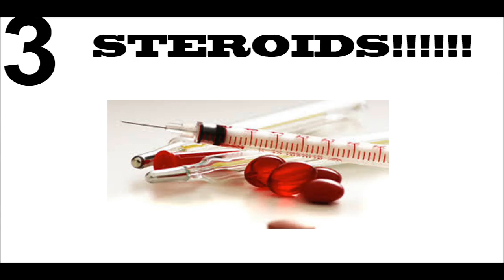HOW TO LIFT 500 POUNDS LIKE ITS NOTHING!!!!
Hope you enjoy this video, Don't forget to Smash The Like Button for more :)